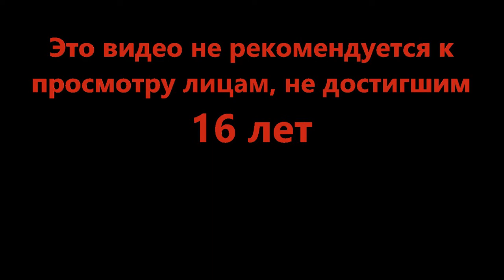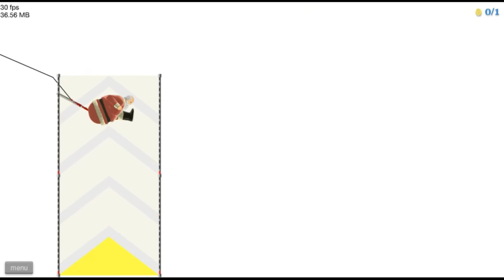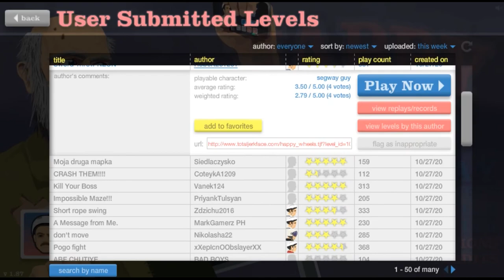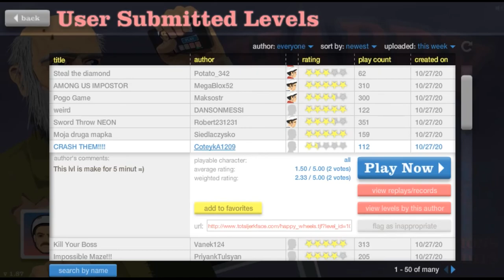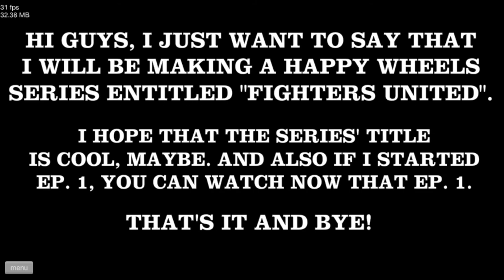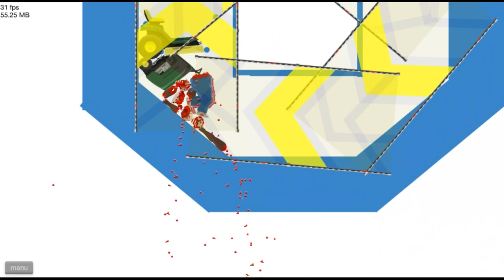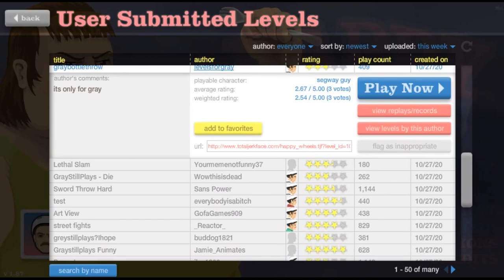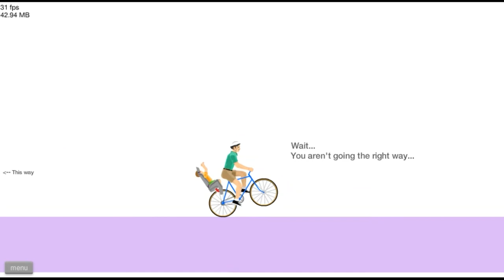Простые радости простых людей - Happy Wheels #2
Что может быть абсурдней абсурдного и при этом весело? Счастливые колёса, универсальный ответ! Бросайте мечи и катайтесь на велике. Главное, забудьте о морали пока находитесь на этой территории.